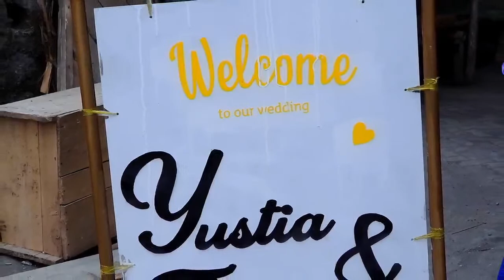Live CS Sekar Anom | Pernikahan Yutia Wuri & Fitriyanto | Trono-Krinjing-Dukun-Mgl | 3 Okt 2023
ROSYID MULTIMEDIA
VIDEO SHOOTING FUL HD
NGABLAK - SAMIRAN - SELO - BOYOLALI
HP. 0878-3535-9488